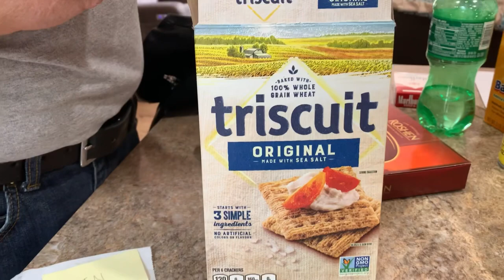АМЕРИКА, Baking Brownie Cake, ДРЕССИРУЕМ СОБАК